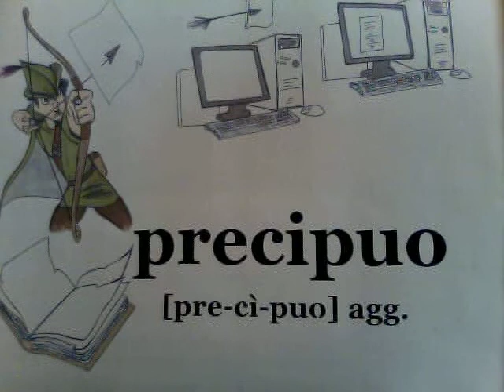precipuo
Principale e caratteristico non sono la stessa cosa.